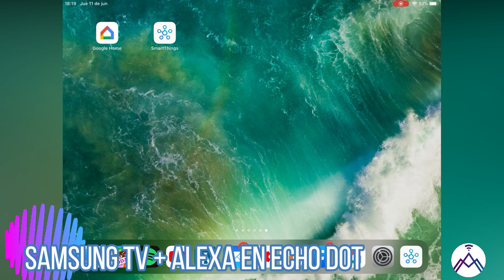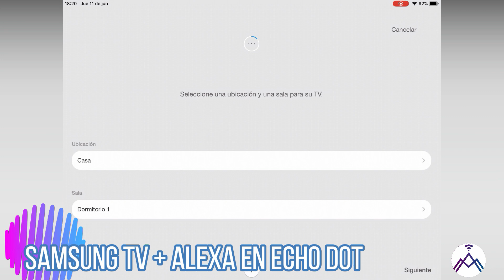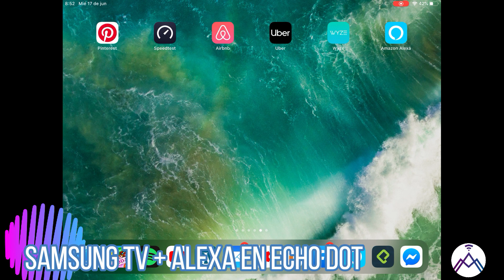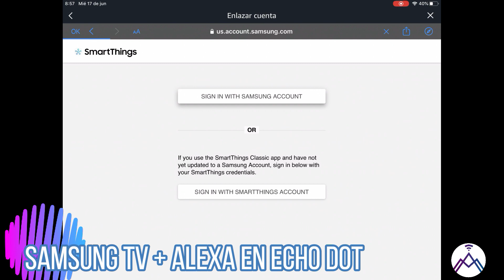Configura Alexa con tu Samsung TV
Alexa y Samsung Smart TV
Como configurara tu TV Samsung con Alexa
Tips

Productos de interes 📢
💥 Controla el acceso tus eventos con codigos QR

El comprar  con estos link me general un porcentaje de ganancias
Pero NO aumenta tu costo , GRACIAS POR APOYARME.